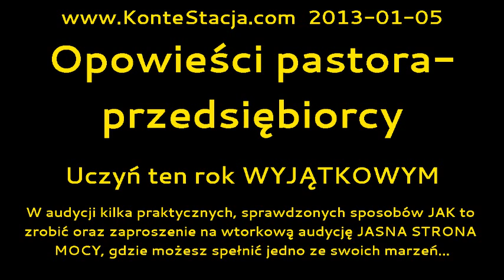Opowieści pastora-przedsiębiorcy : Uczyń ten rok WYJĄTKOWYM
W audycji kilka praktycznych, sprawdzonych sposobów JAK to zrobić oraz zaproszenie na wtorkową audycję JASNA STRONA MOCY, gdzie możesz spełnić jedno ze swoich marzeń...